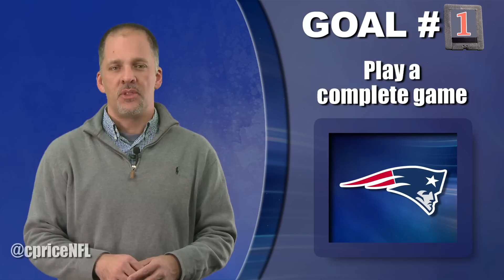4th & Goal: Previewing Patriots vs. Dolphins (week 16)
WEEI.com's Patriots writer Chris Price previews the Week 16 match-up between the New England Patriots and the Miami Dolphins. Find out the keys to the game as well as Chris' score prediction.